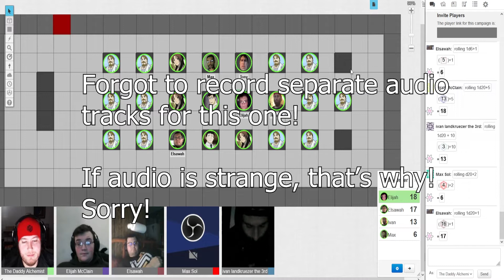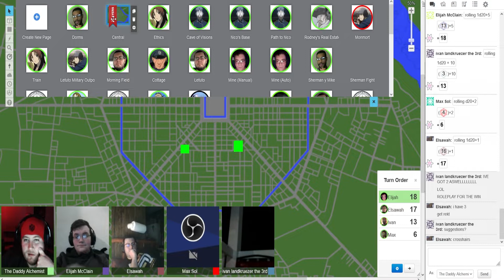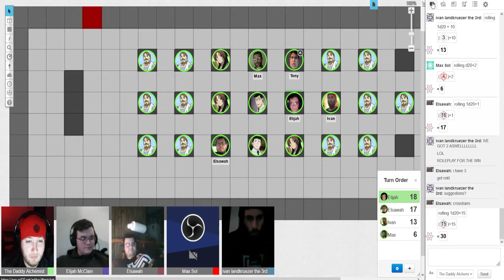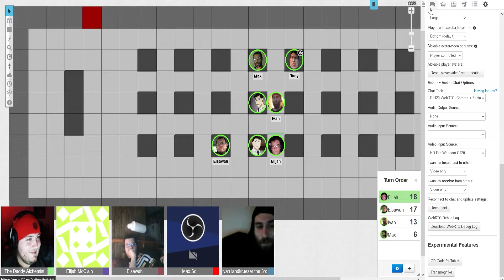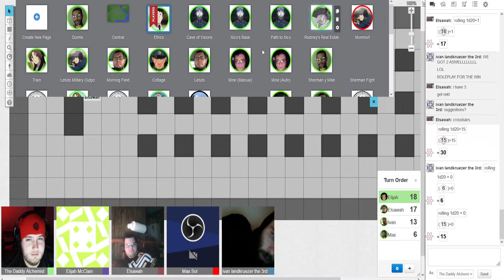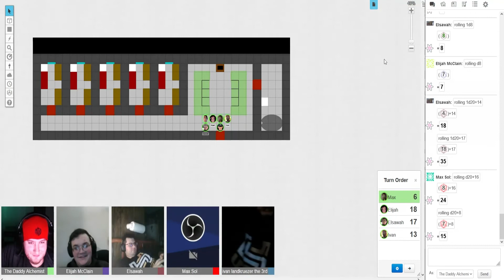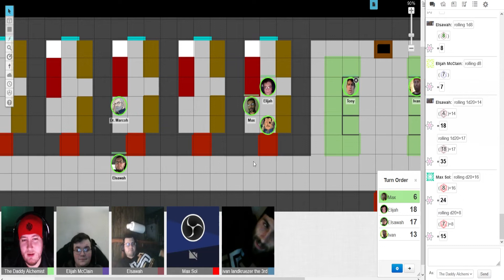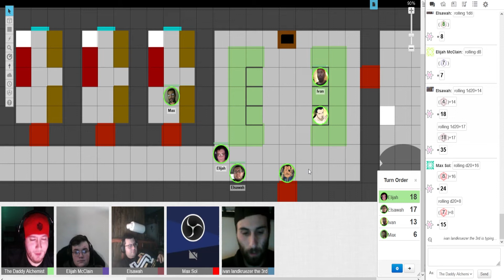FMAB D&D Part 24: Graduation